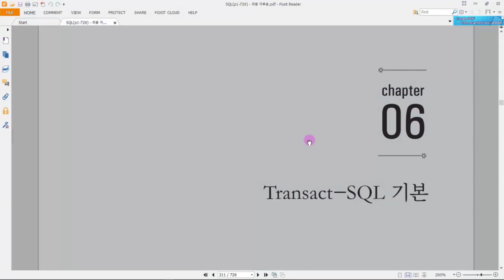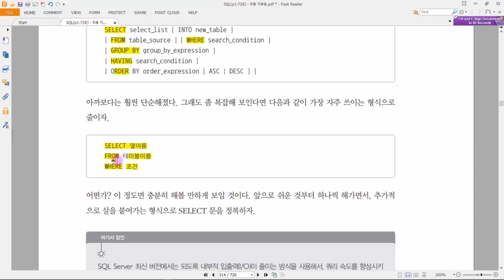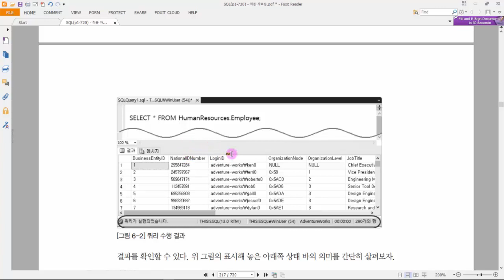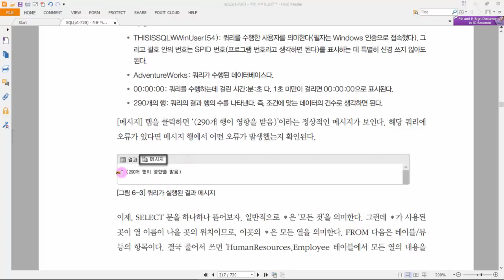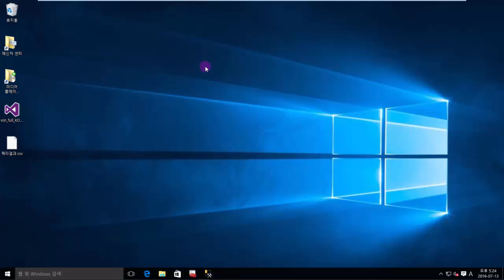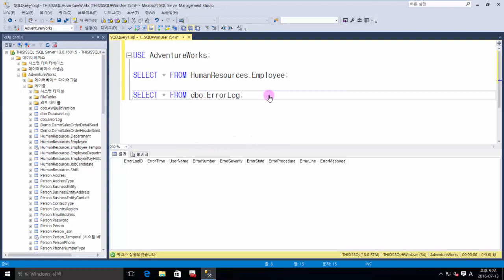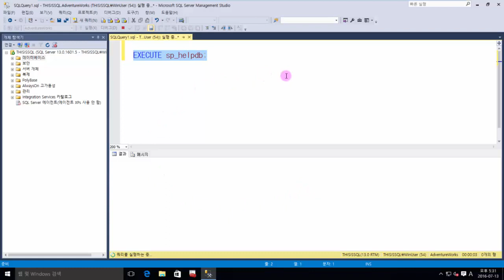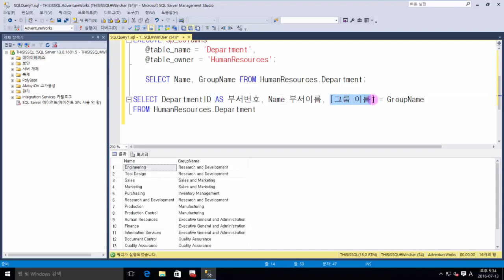06. Transact-SQL 기본(1)